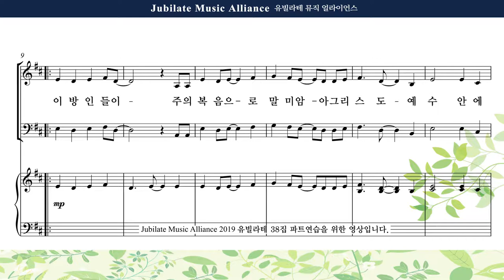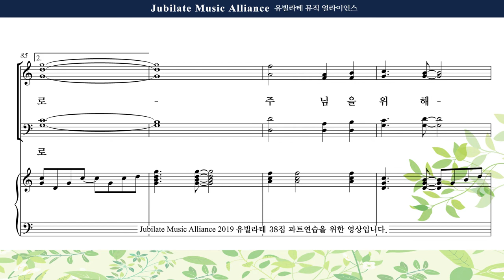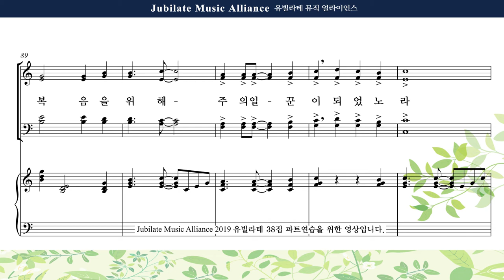[유빌라테 38집] 29. 최정연 - 복음을 위하여 Bass